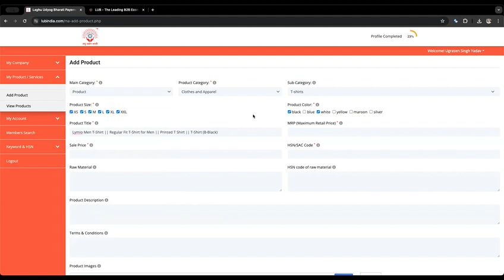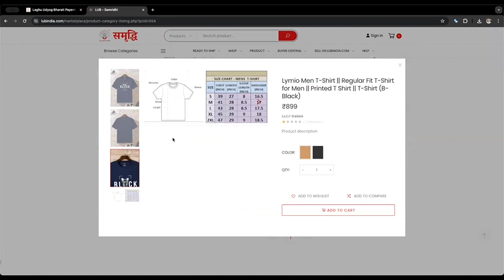How to Add Your Product to LUB Samridhi: Step-by-Step Guide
Are you looking to showcase your products on the Laghu Udyog Bharti (LUB) Samridhi platform? Look no further! In this comprehensive guide, we walk you through the simple steps to add your products to LUB Samridhi, the premier marketplace for small and medium-sized enterprises.

Whether you're a seasoned entrepreneur or just starting your business journey, our step-by-step tutorial will help you navigate the process with ease. From creating your seller account to listing your products and managing your inventory, we cover it all.

Join the thriving community of entrepreneurs and reach a wider audience by showcasing your products on LUB Samridhi today. Watch our tutorial and get started on your journey to success!